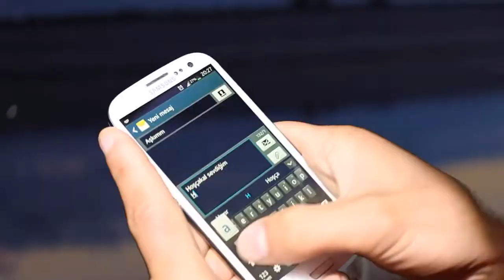SONER PATIROGLU SON ŞARKIMIZ Boztepe prodüksiyon